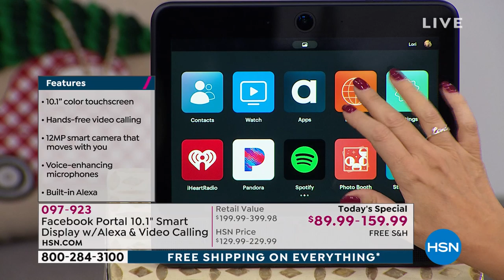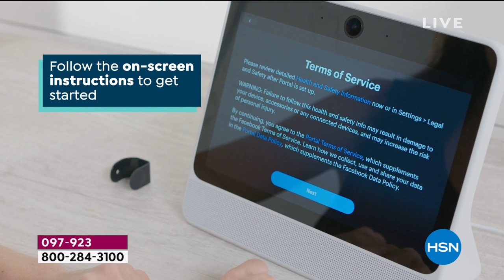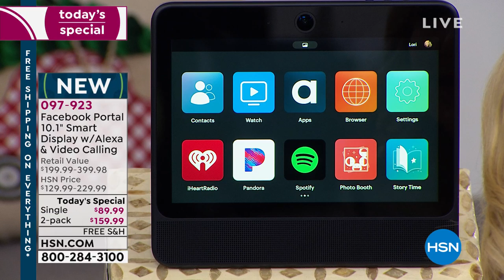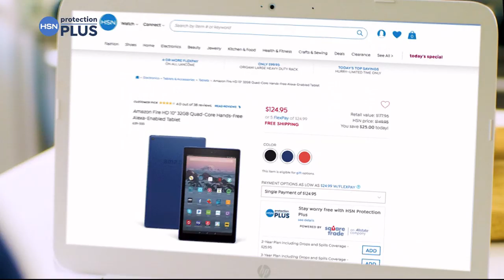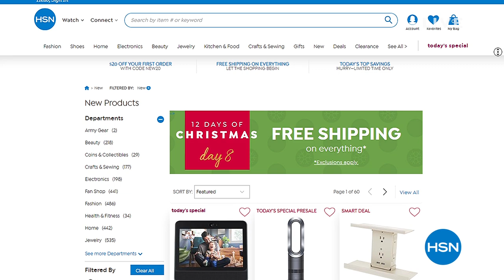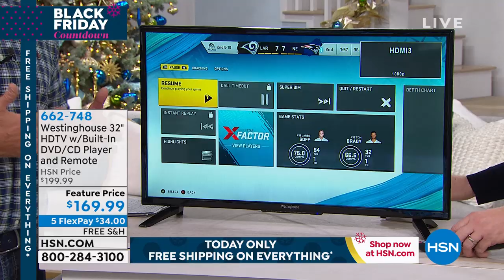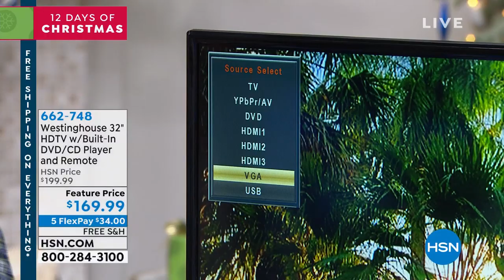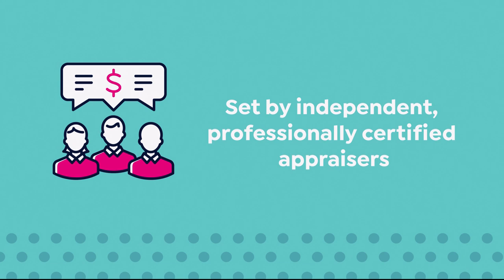HSN | AT Home 11.08.2019 - 09 AM